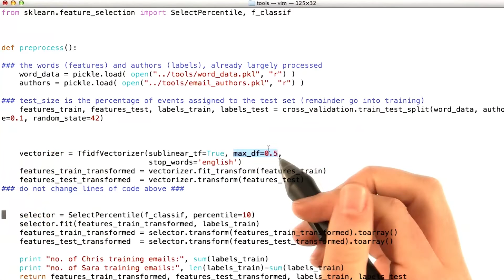TfIdf Feature Selection Solution - Intro to Machine Learning